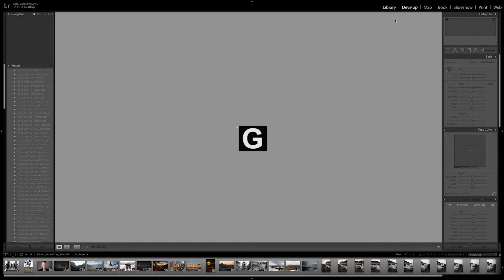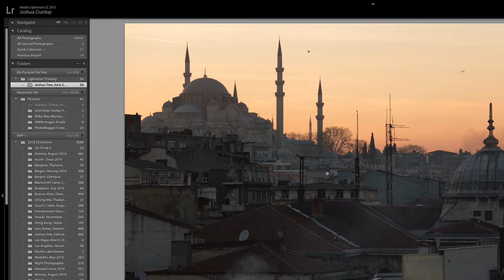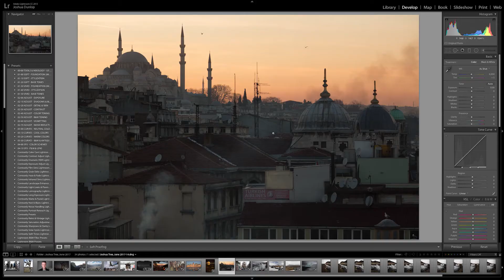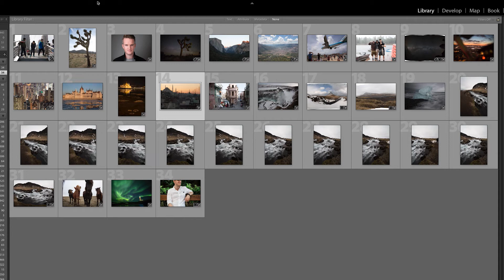Hotkeys and Shortcuts for Adobe Lightroom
Speed up your editing with our hotkeys and shortcuts for Adobe Lightroom.  Want to know more?